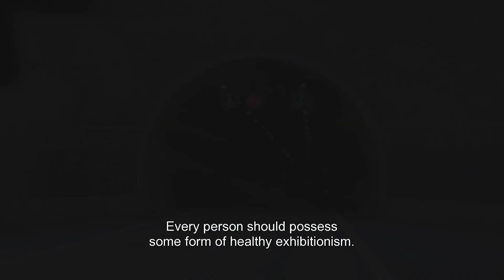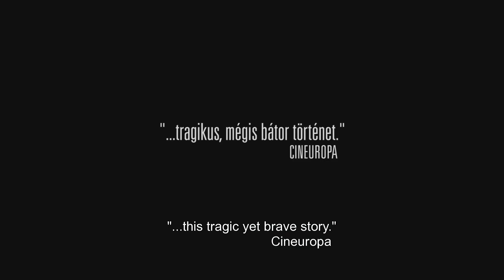THE EUPHORIA OF BEING | Trailer | 2020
A dance performance tells the life story of the 90 year-old holocaust survivor Éva Fahidi. The director and choreographer Réka Szabó stages the performance with Fahidi and the dancer Emese Cuhorka. Dance as therapy and coping with trauma. An approach that is as touching as it is innovative.

Hungary 2019 – Director: Réka Szabó
English/Original Title: A létezés eufóriája. Writer: Réka Szabó. Camera: Claudia Kovács. Sound: Simon Koch, Dániel Bőhm, Gergely Hollósi, Levente Udud, Bálint Zándoki. Editing: Sylvie Gadmer, Péter Sass. Music: Balázs Barna. Production: Campfilm. Producer: SÁRA LÁSZLÓ, MARCELL GERŐ (CAMPFILM), RÉKA SZABÓ (THE SYMPTOMS). Length: 83 min.